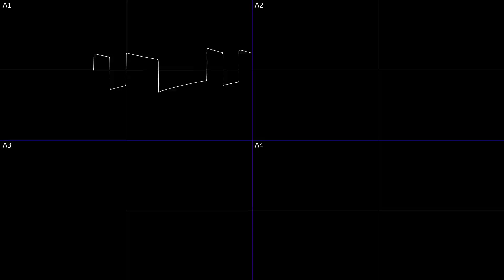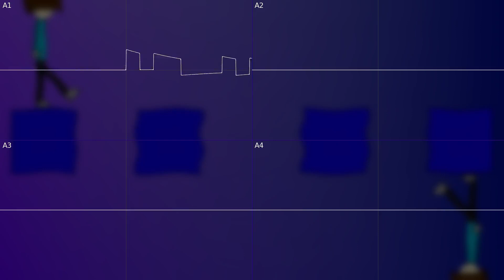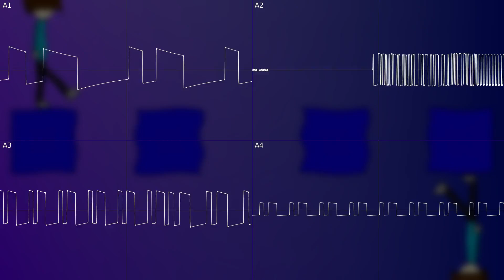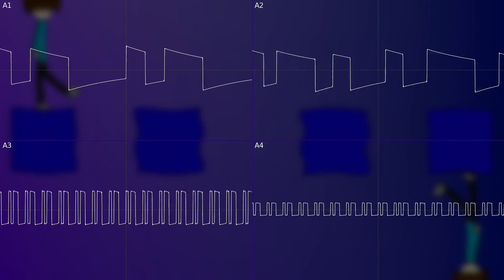Crisptune: Atrax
I was lazy with the art :/